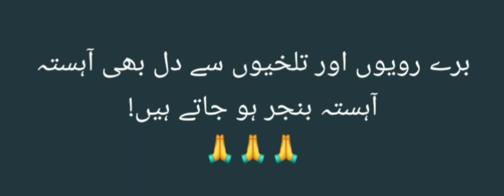November 4, 2023